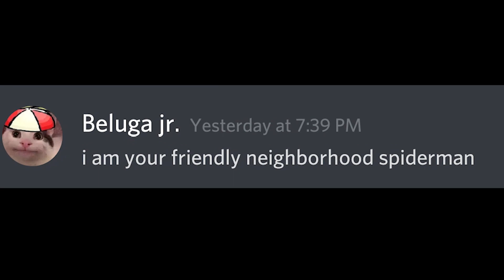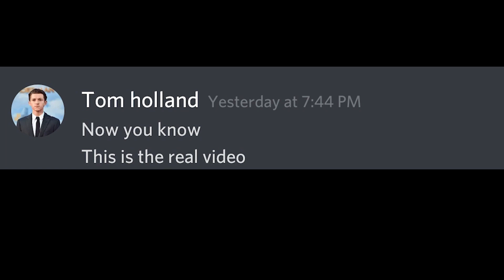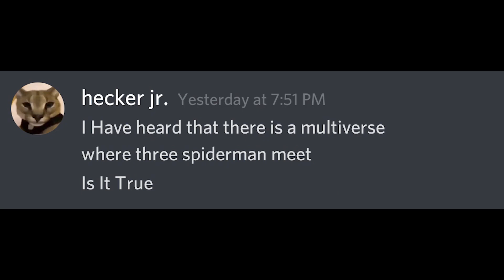Beluga becomes Spiderman NO way Home ( EPIC ENDING )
If beluga becomes spiderman No way home watch this to know what happens...